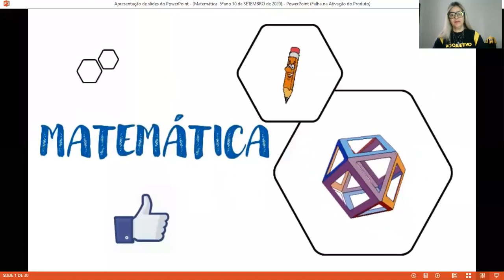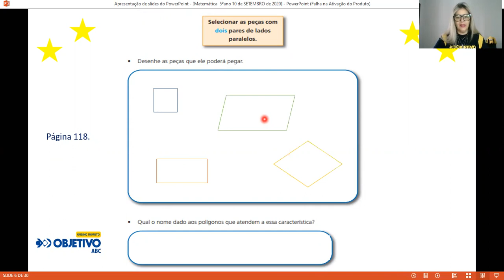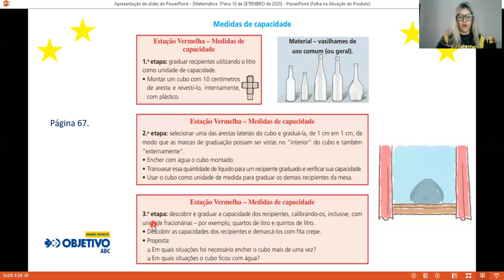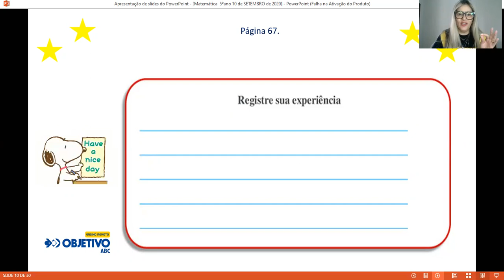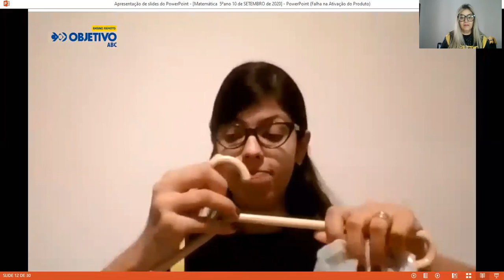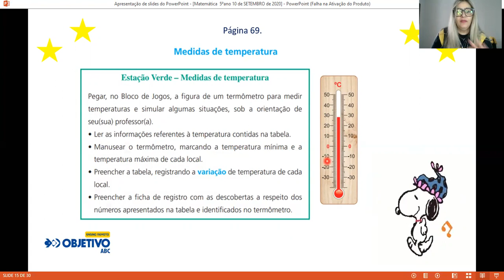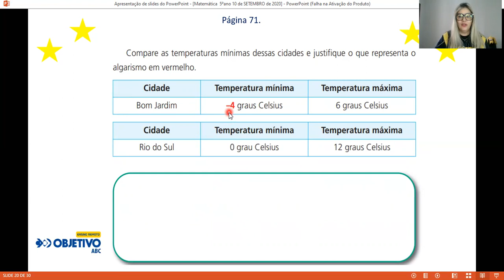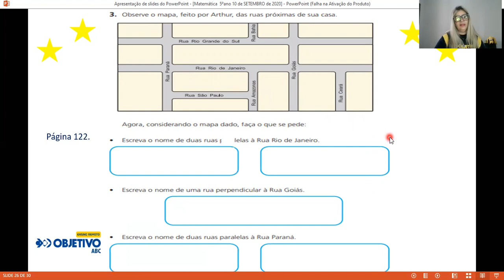Matemática 5°ANO 52 - 10SETEMBRO